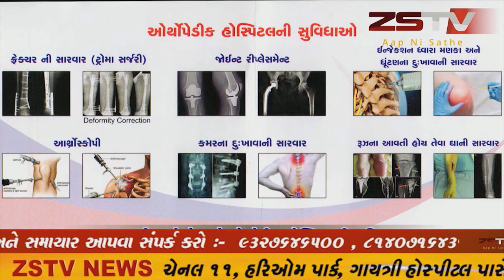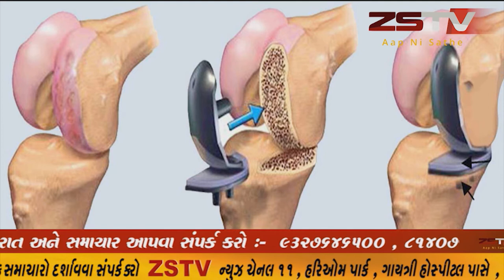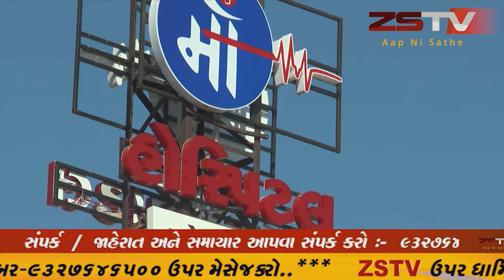બોટાદ જિલ્લા ના બરવાળા શહેરમાં ગદંકીનુ સામ્રાજ્ય યથાવત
બોટાદ જિલ્લા ના બરવાળા શહેરમાં ગદંકીનુ સામ્રાજ્ય યથાવતવારંવાર નગરપાલિકામાં જાણ કરવા છતાં કોઈ પગલાં લેવાતા નથી.